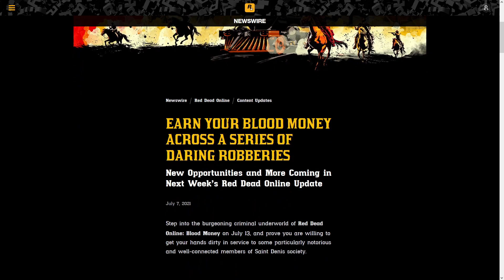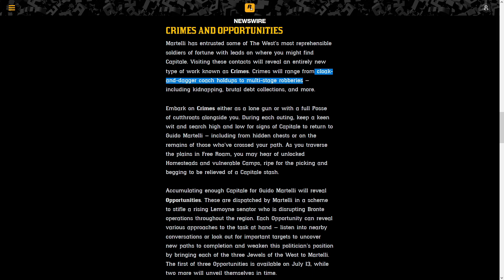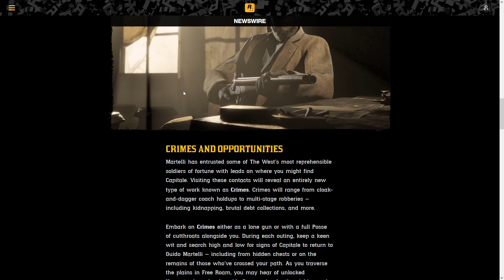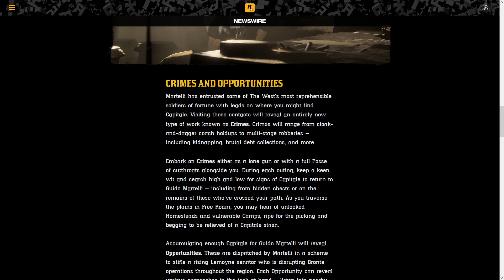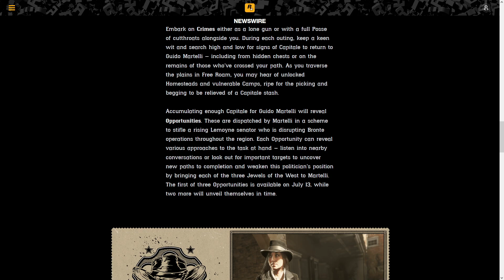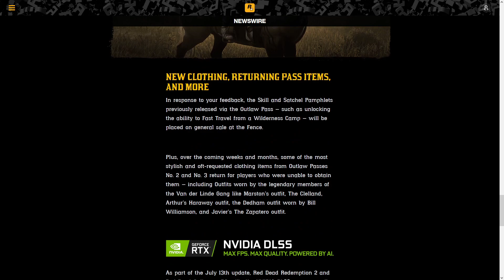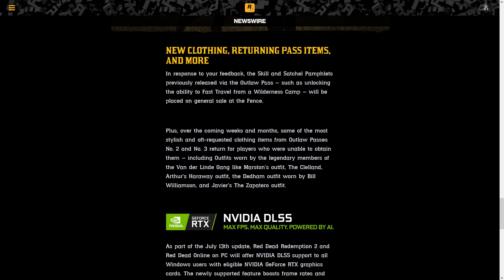Red Dead Online Blood Money Content Update is More TYPICAL ROCKSTAR Drip Feed Content!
In this one we are taking a look at the article regarding the new Blood Money content update that is coming to Red Dead Online on July 13th. I'm happy to try this one out especially with the robberies and stuff as it's about time but the drip feed on the content is stupid.